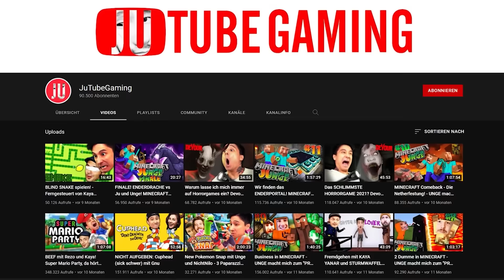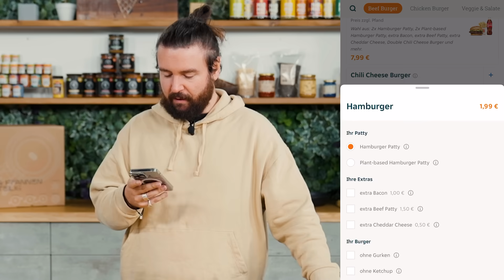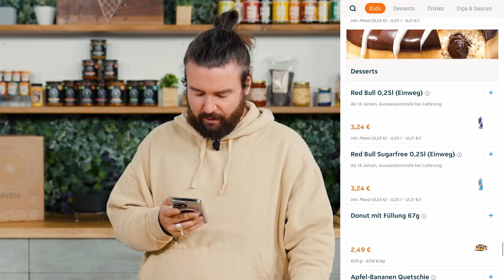ALLE BURGER von BURGER KING ESSEN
Supportet mich und meine Partner:
►MERCH**: shop.sturmwaffel.de

Jobs:
►Aktive Ausschreibung:

Equipment-Liste:
♥Waffelbande♥